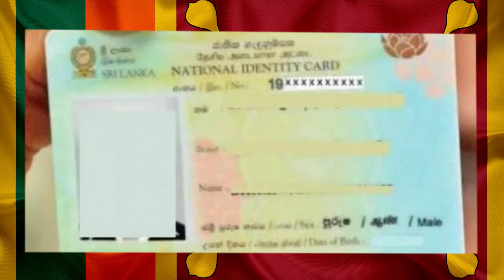நாமலுக்கு அமைச்சுப் பதவி நாளை பதவியேற்கும் மகிந்தமீண்டும் மக்களுக்கு பேரடி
நாமலுக்கு அமைச்சுப் பதவி நாளை பதவியேற்கும் மகிந்த
மீண்டும் மக்களுக்கு பேரடி